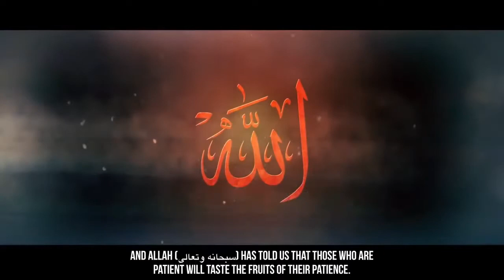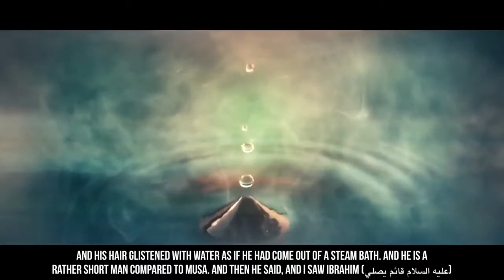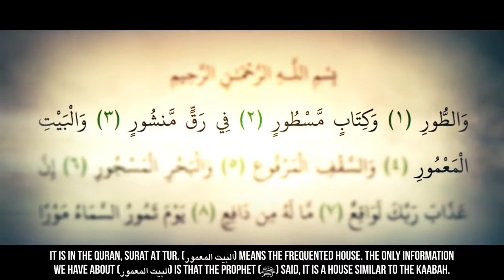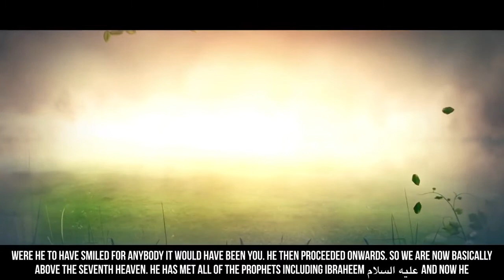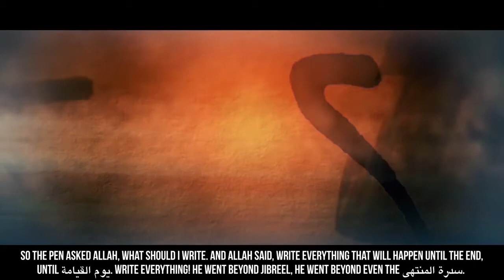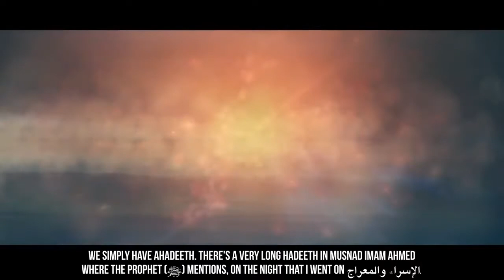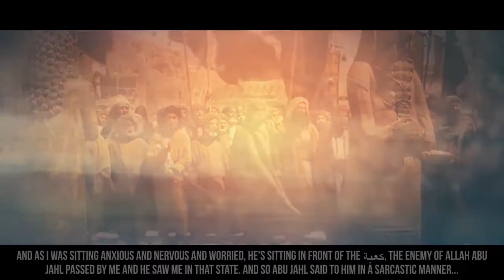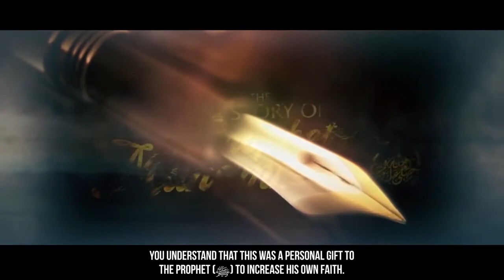Powerful Experience of The Night Journey (Al Isra Wal Miraj)Story Of Muhammad(SAV) Dr. Yasir Qadhi